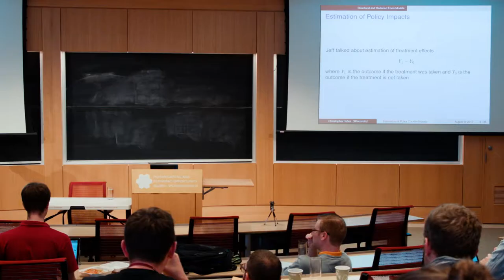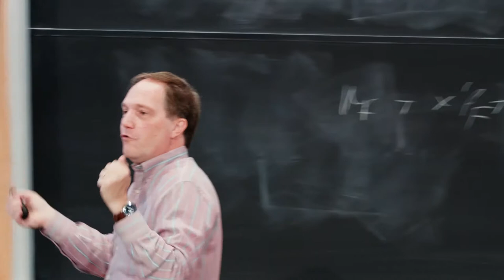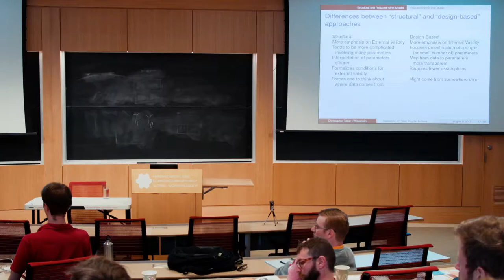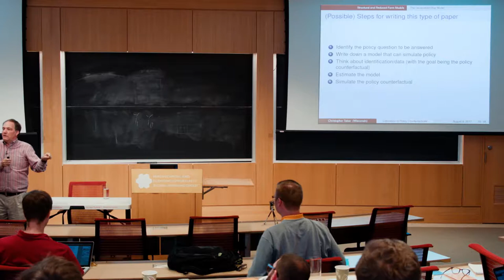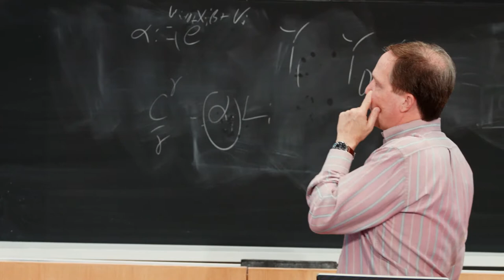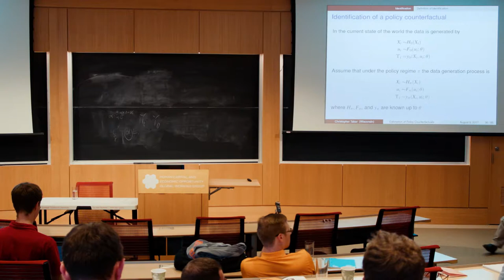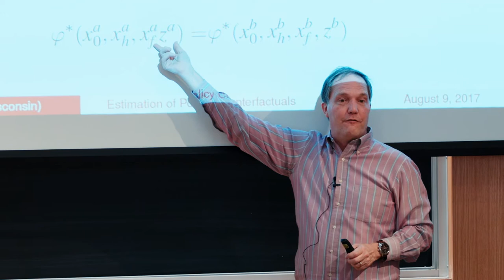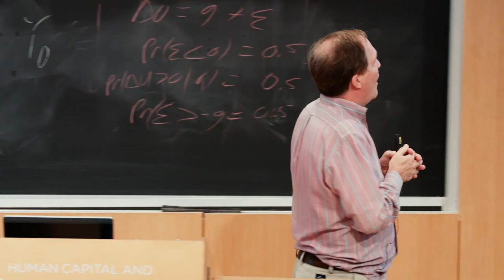SSSI 2017: Christopher Taber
Markets network member Christopher Taber discusses his work on the estimation of policy counterfactuals at HCEO’s Summer School on Socioeconomic Inequality Chicago.